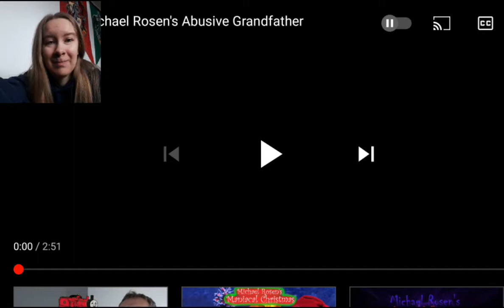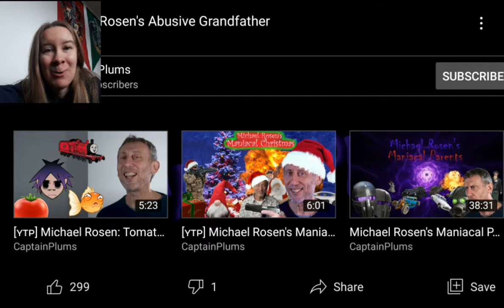WORST GRANDPA EVER?! (Really Messed Up!) [YTP] Michael Rosen's Abusive Grandfather REACTION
An extremely dark poop from the king of Michael Rosen poops, CaptainPlums. It starts off with how his family decided he was trash at the very specific age of 7 and 3/4. They then take him to visit his grandpa, who uses speaks the mystical language of "asshole". I don't think it's very rare, though. I know a lot of people who are fluent in it! Anyways, Michael's grandpa beats him up and uses him as a child p*rn victim. This eventually leads Michael to stab him to death. The family agrees that it is very sad that he died from pneumonia... at least that's what they'll tell the police.